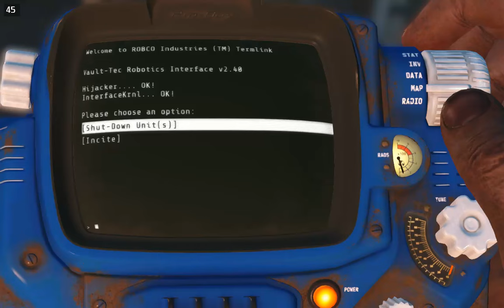Fallout 4 part 1 steam deck